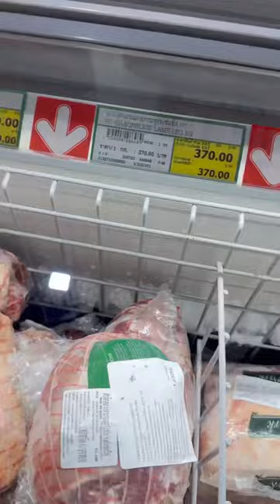Buying Goat meat in Bangkok